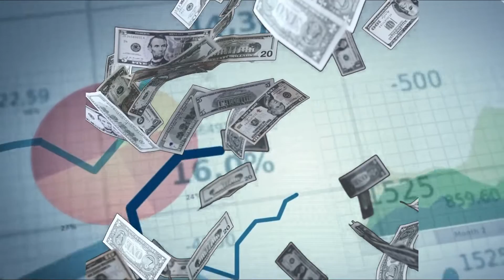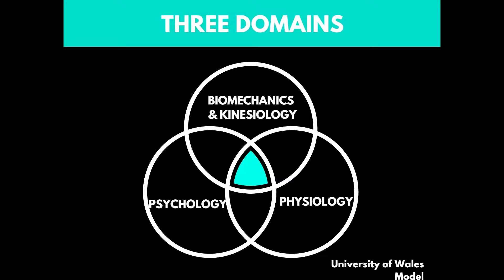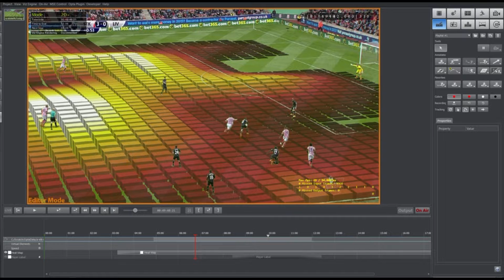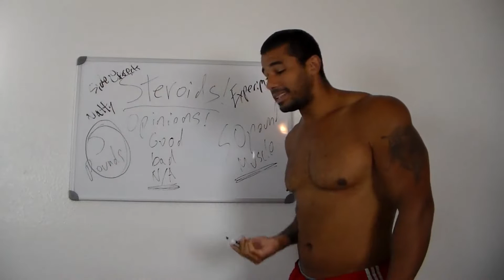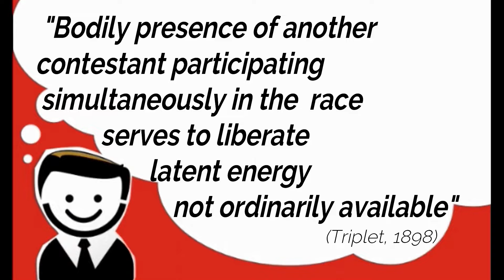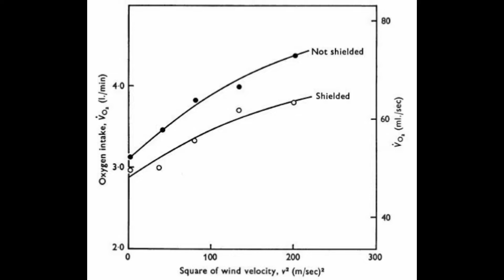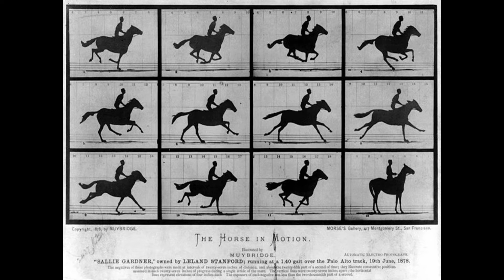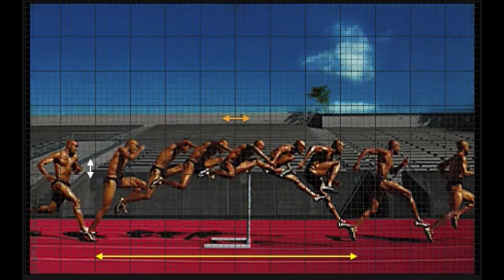What is Sports Science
Sport & Exercise Science.  The study of performance and fitness is a new and exciting field of study but what is it?

;Reference List
Pugh, (1971). The influence of wind resistance in running and walking and the mechanical efficiency of work against horizontal or vertical forces,
Journal of Physiology 213(2), 256-276.

Davis, (1980). Effects of wind assistance and resistance on the forward motion of a runner. Journal of Applied Phsiology: Respiratory, Eviromental and Exercise Physiology,
48(4), 702-709.

Stroebe, W. (2012). The truth about Triplett (1898), but nobody seems to care. "Perspectives on Psychological Science", "7", 54-57.

Saxton, (2016). What dose of Physical activity is needed for health?,  The Sport and Exercise Scientest 49, 12.